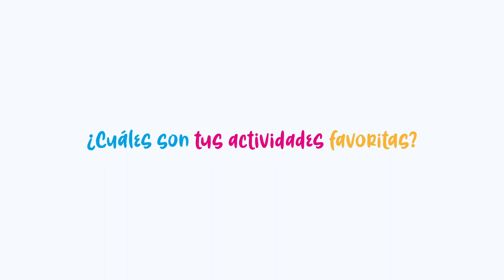Campaña "Hablemos de discapacidad" (3)